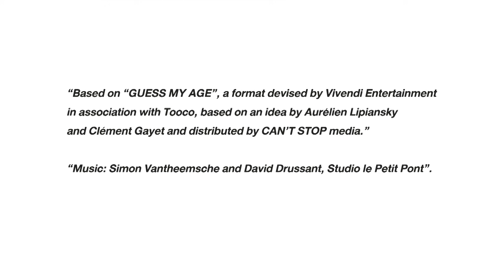Guess My Age รู้หน้า ไม่รู้วัย | EP.183 | มะปราง อลิสา , มารี เบรินเนอร์ | 8 เม.ย. 64 [FULL]